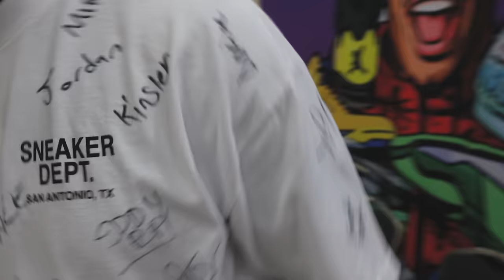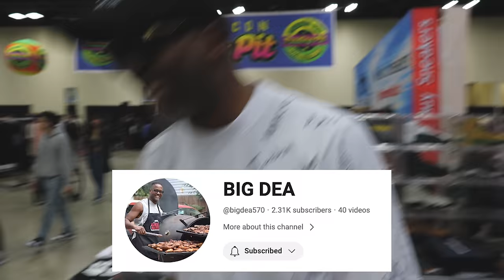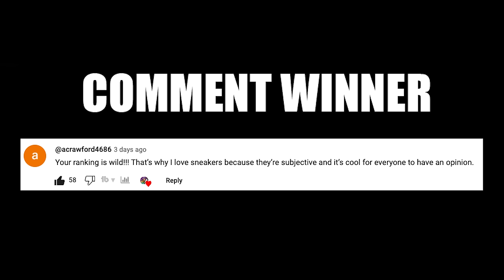The Hunt Is OVER! Sneaker Con San Antonio Had The Shoes I Needed!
The Hunt Is OVER! Sneaker Con San Antonio Had The Shoes I Needed! 🔥 Wanna learn directly from me?

🔥🔥🔥 SHOP 🔥🔥🔥